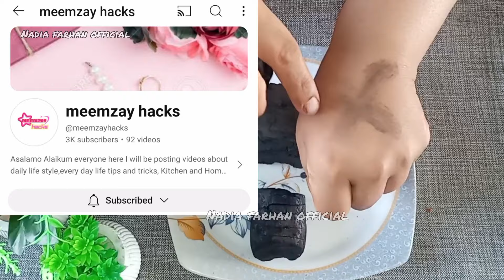10 GENIUS Charcoal Tricks that EVERYONE should know 😱 | money saving tips | cleaning tip |Hacks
nadiafarhanofficial

10 GENIUS Nail Clippers Tricks that EVERYONE should know 😱 | money saving tips | cleaning tip |Hacks

Just mix LEMON with CHARCOAL and you will no longer have to spend money at the market!

10 Tricks with Nail Clippers that EVERYONE should know💥(GENIUS)🤯

You will be shocked Put Sponge on the Hanger 😱 | kitchen tips | money saving tips | cleaning tip

You will be shocked Put tweezers on the wiper 😱 | kitchen tips | money saving tips | cleaning tip

Nadia_farhann

In This Winter Without Gass Make 5 Roti Together in pressure cooker 😱| 10 Best Kitchen tips & tricks

10 useful kitchen tips 5 best kitchen tips and tricks
useful cooking tips and tricks cooking hacks effective tips for kitchen kitchen organization, time saving kitchen Tips,Cleaning hacks habits for

charcoal Hacks, charcoal tips, charcoal powder hacks, charcoal peel off mask, charcoal teeth whitening, charcoal face mask,

वाइपर को चिमटी पहनाते ही चौक जाओगे 😱| kitchen tips | money saving tips | cleaning tips vardanpakwan